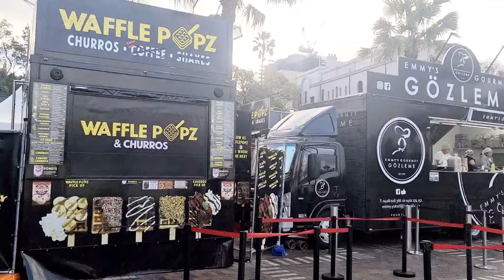SYDNEY VIVID 2022 | OPERA HOUSE DAY & NIGHT VIEW | SYDNEY HARBOUR BRIDGE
Today is the last day of Sydney Vivid 2022.